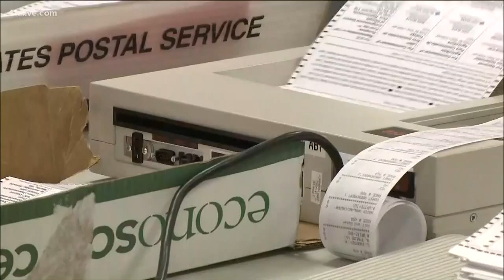Carolyn Bourdeaux concedes to Rob Woodall in 7th District race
In a statement from her campaign, Bourdeaux said she was grateful to everyone who supported her bid for the Congressional seat.